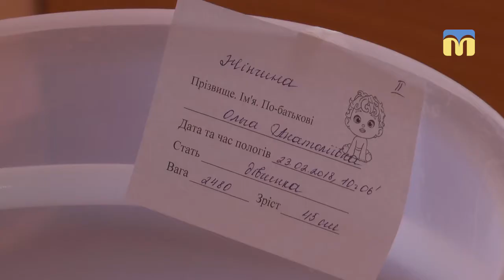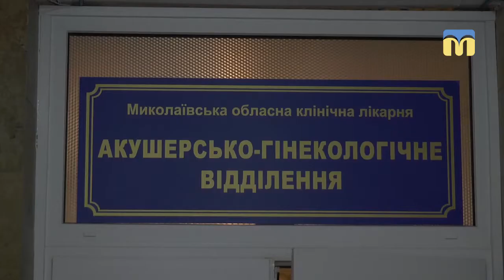Трійня Ольги Жінчиною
В акушерсько-гінекологічному відділенні Миколаївської обласної лікарні народилася трійня.
Автор: Тетяна Філіппова.